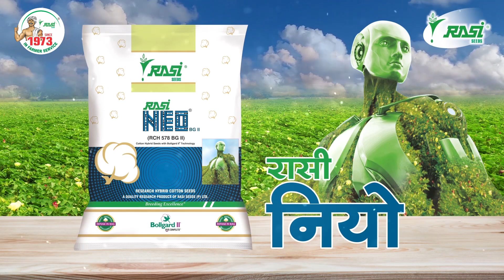बदलती हुई जरूरतों के लिए .. रासी का रासी नियो | RASI NEO| Rasi Seeds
Rasi Seeds (P) Ltd. was envisioned and initiated by Dr. Ramasami in 1973 at Attur, located in Salem District, India. Rasi Hybrid Seeds has made rapid advances from seed production and supply ventures to a commendable position in Research and Development (R&D) and transformed into Rasi Seeds (P) Ltd. in 1986. Having 600 qualified workforces we enthusiastically serve over 4 million Indian farmers.